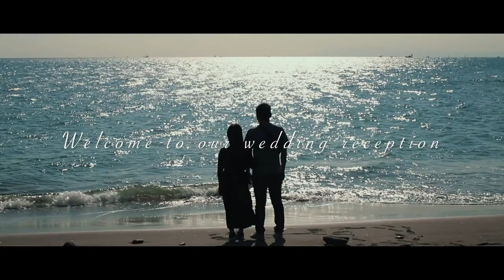結婚式 オープニングムービー ~アウトドア short ver~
~動画制作のご依頼につきまして~
⚫︎オープニングムービー : 5万円
⚫︎プロフィールムービー : 3万円

依頼をいただいてからZoomでの打ち合わせ→撮影→編集&修正
→DVD、データ納品まで上記金額で承ります。
※交通費は撮影場所により要相談

興味のある方は下記より是非ご連絡ください。
相談だけでも構いません！

撮影者
NAOTO IFUJI
京都在住 32歳
映像監督として、主にMusic videoや結婚式場のPR映像を制作。
関西と東京で主に活動しています。